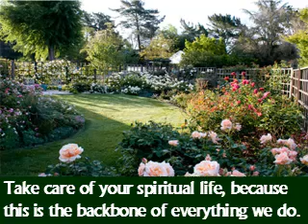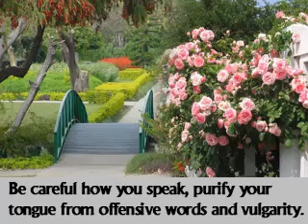Something to think about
Video from Morgan